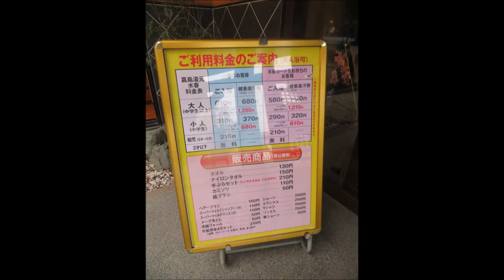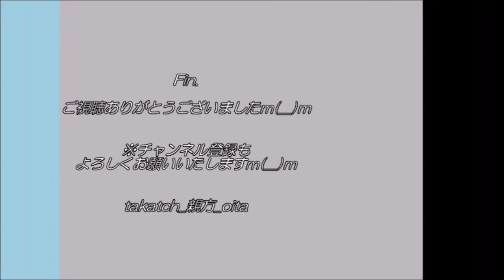【温泉＠熊本】嘉島湯元 水春～火の国 美翔の湯～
「ショッピングモール隣接の広々温泉空間♪」

熊本県上益城郡嘉島町にある温泉施設。
イオンモール熊本に隣接しており、便利よし♪
温泉、トレーニングジム、食堂が備わる施設充実型。
屋内や露天風呂の浴槽もたくさんあり、楽しめる施設。
今回初訪問。
ショッピング・運動・お食事と合わせて、ぜひ湯ったりと♪

・住所：熊本県上益城郡嘉島町大字上島字長池2232
　　　　イオンモール熊本内
・時間：2020.4.8～当面の間全日10時～23時(最終受付：22時30分)
　　　　(【通常】月～土：9:00～25:00／日・祝：6:00～25:00)
・休館：年中無休
・料金：大人610円、小学生310円、3～5歳210円、2歳以下無料 他
・泉質：ナトリウム-塩化物泉(高張性・弱アルカリ性）
・交通：・車→九州道御船ICから約5分
　　　　・バス→熊本バス「イオンモール熊本」行き終点下車

※新型コロナウイルスの影響で、変更点や施設からのお願い事項